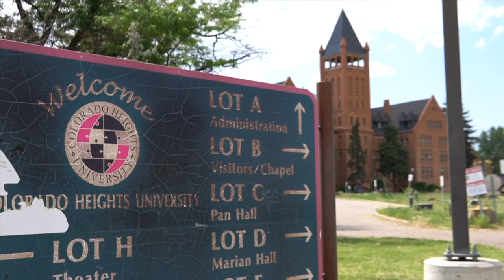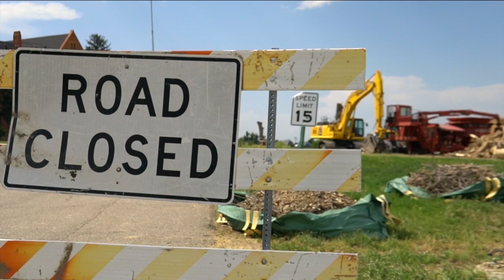People gather outside Loretto Heights to grieve trees being cut down for development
About a month ago, Denver City Council approved a bill for final consideration to move forward with redevelopment of the land.